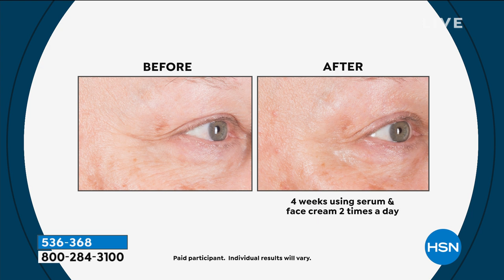Perlier HydroZone Oxygen Face Cream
Made with hyaluronic acid, trehalose 2 alpha and other key ingredients, this face cream captures and transfers moisture to your skin when and where it is needed most. For use together with the HydroZone Oxygen "Smart Moisturization" Face Serum, the rich and creamy formula helps improve the overall look and feel of your complexion.

    1.6 fl. oz. HydroZone Oxygen "Smart Moisturizing" Face Cream

    Helps your skin look radiant, bright and youthful with a healthylooking glow
    Soothes, softens and refreshes highly dry, dull skin
    Reoxygenating nasturtium extract helps enhance the transportation and delivery of oxygen to your skin
    Innovative vegetable polysaccharides help form an invisible, breathable film on top of skin
    Helps fight against free radical aggressors

Clinical Study
In a clinical study with 30 volunteers who used the New HydroZone Oxygen Face Cream, subjects showed an increase of 65.2% in skin hydration after 1 hour. Even after 24 hours, the skin was still well moisturized after 1 application.

    Apply to your face and neck after the HydroZone Oxygen "Smart Moisturization" Face Serum.
    Use twice per day.

    For use together with the HydroZone Oxygen "Smart Moisturization" Face Serum (sold separately).

    In an invitro test measuring sensitivity around the eyes, HydroZone Oxygen Face Cream showed zero irritancy.